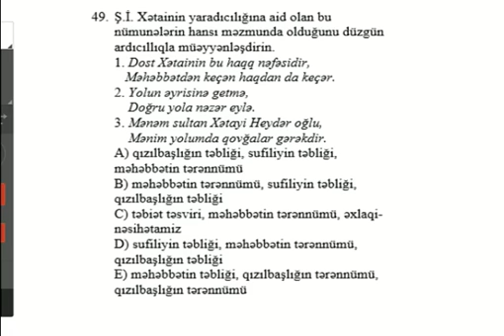Kaspi Abituriyent - Sınaq imtahan - Dekabr 2013 - 11-cu sinif - Ədəbiyyat 49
Ədəbiyyat
11-ci sinif
Sınaq imtahanı - Dekabr 2013
Kaspi Abituriyent